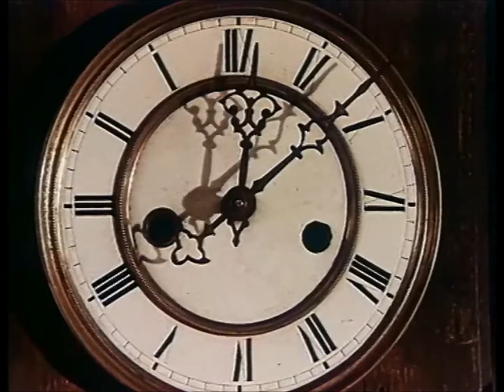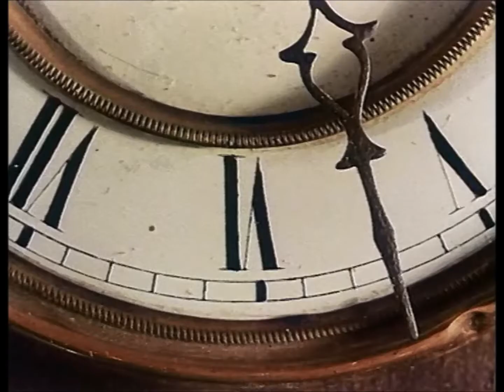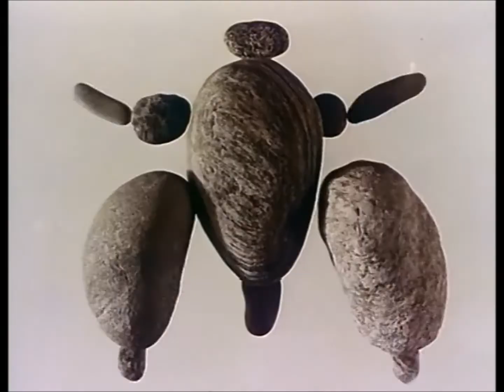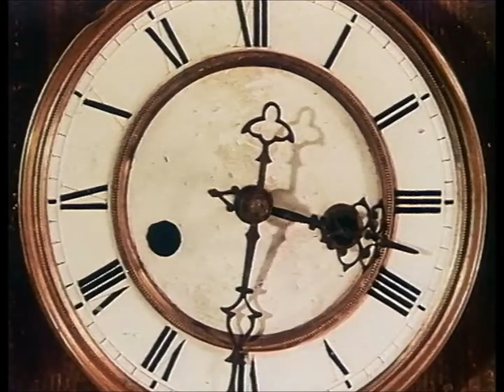Artemia - Amelia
• From the film "Dimensions of Dialogue" by Jan Švankmajer  •  'Passionate Discourse' shows two clay figures romantically intertwined, and the problems with dealing with the end product of their passion

 • Artemia is band that will make you laugh, cry, ponder, fall in love, and be afraid of things of which we dare not speak. A genre-defying progressive band for the music omnivore.